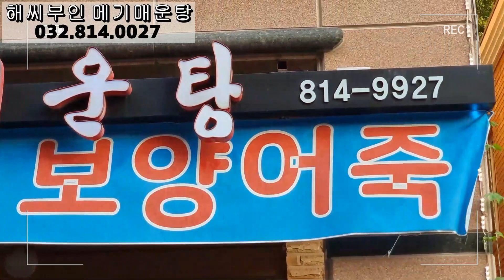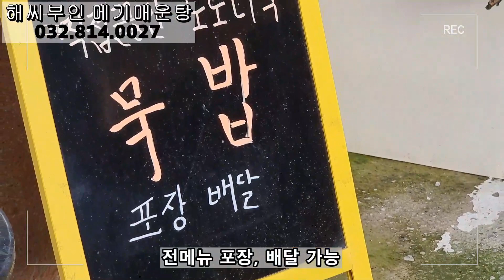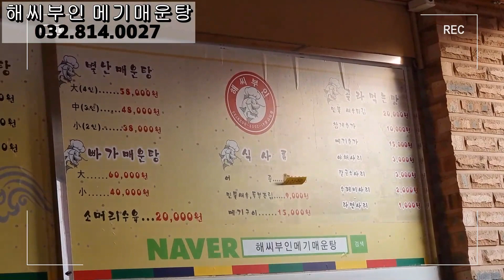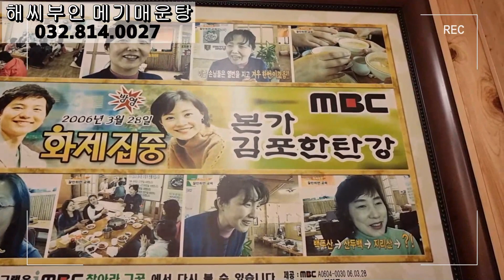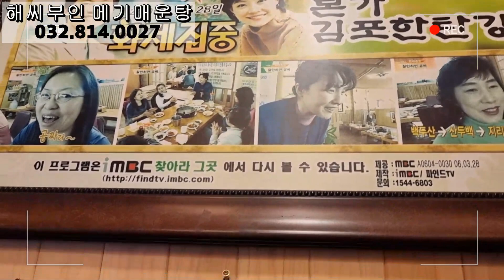인천맛집 , 몸보신 보양식명소 해씨부인메기매운탕 ~~!!!